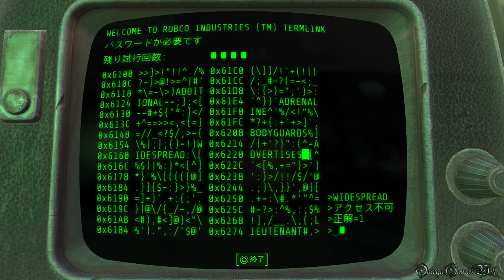【PS4】FALLOUT 4（日本語版） - 89B Human Error/アメリアを倒す（Side Quest・Covenant）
PS4のFALLOUT 4（フォールアウト4）プレイ動画です、Part 89B Human Error/アメリアを倒す（Side Quest）。

クエストのエンディングは後半の会話や行動によって分岐される。この動画はDR.チェンバースを味方にする（アメリアを倒す）にしました（もう一つのエンディングは89Aを参照）。
DR.チェンバースを味方にすると、コベナントの人とコンパウンドの人とは戦わなくて済む、コベナントも自由に使える。

サイドクエスト：
・Human Error/アメリアを倒す（完了）
受注場所 - コベナント、正直者のダンから受注
難易度 - Normal

- ゲームタイトル： FALLOUT 4（日本語版）
- 発売日： 2015年12月17日 (日本)
- 価格： 7,980円＋税
- ジャンル： オープンワールドアクションRPG
- CERO： Z
- 開発： ベセスダ・ソフトワークス / ゼニマックス・アジア(日本)
- 発売： ベセスダ・ゲーム・スタジオ